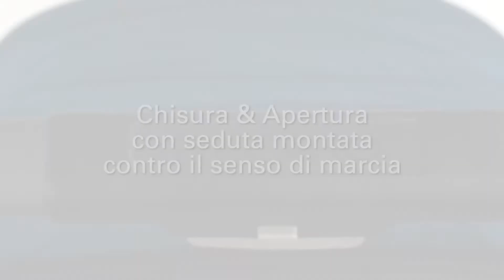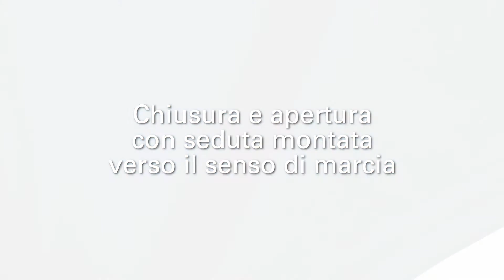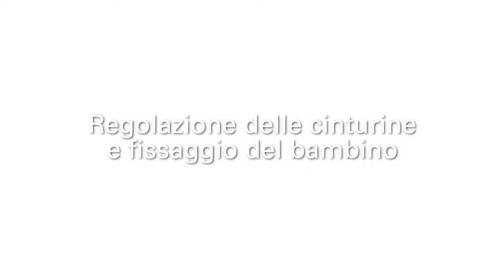RECARO Lexa Elite Video Tutorial • Come usare il passeggino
Il passeggino RECARO Lexa Elite garantisce il massimo comfort al tuo bambino, e permette al bambino di viaggiare contro o verso la direzione di marcia, con una stupefacente semplicità d'uso. In questo tutorial vi mostriamo come funziona:
00:10 Chiusura & Apertura con seduta contro il senso di marcia
00:58 Chiusura & Apertura con seduta verso il senso di marcia
01:51 Cambiare la direzione di marcia
02:13 Regolazione delle cinturine e fissaggio del bambino
03:48 Regolazione di schienale, poggiagambe e cappottina parasole
04:44 Ruote

Utilizzo:
max. 22 kg
max. 4 anni

Caratteristiche:
- Ultra leggero
- Seduta reversibile per viaggiare verso o contro il senso di marcia
- Schienale e poggiagambe regolabili
- Cappottina parasole extra large
- Travel System con gli ovetti RECARO
- Sistema di aerazione
- Sospensioni complete